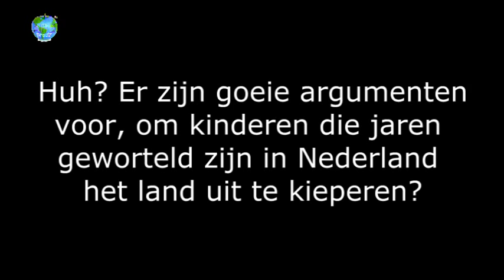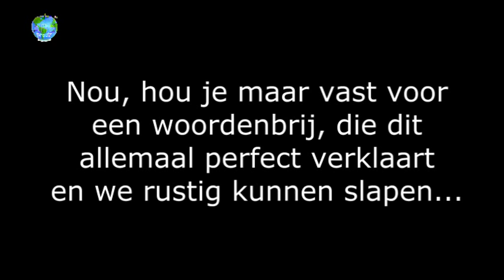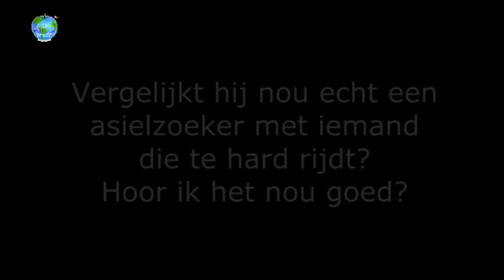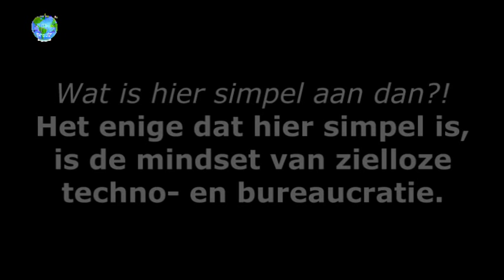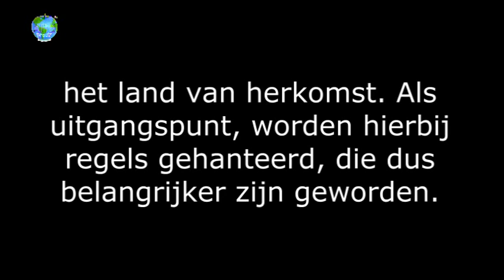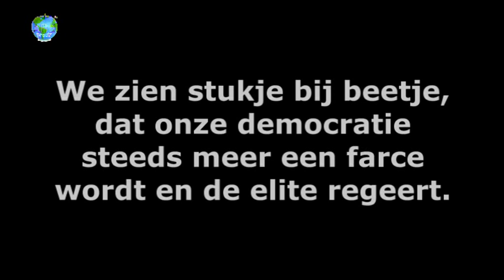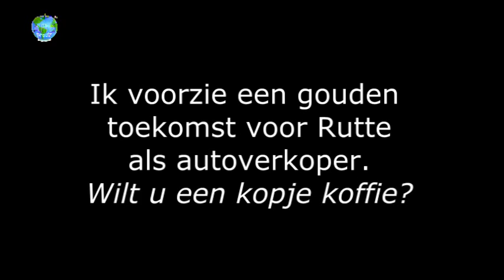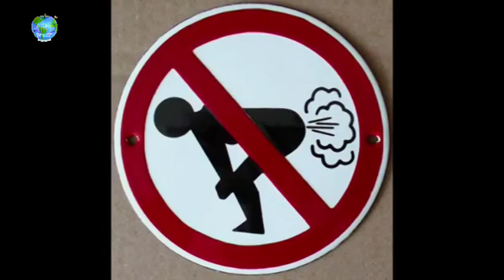Kinderpardon: gesprek minister-president 9-5-'14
Sven Kockelmann in gesprek met minister-president Rutte over het kinderpardon (Nederland 1, vrijdag 9 mei 2014). Met eh... commentaar (tekst).

Hoe een technocraat de stoffigheid en zielloosheid van bureaucratie verdedigt en verder doorvoert... Met de ambitie van een auto-verkoper, weliswaar. Stukje bij beetje wordt de democratie een farce en de elite regeert meer en meer...

Ik snap wel, dat iedereen afhaakt als Rutte zijn verhaal afsteekt - maar dat is juist het probleem. Daardoor beseft niemand wat een onzin deze man verkondigt en hoe het in de praktijk dus juist niet moet. Maar hij staat wel aan het hoofd van onze regering. En hij is steeds herkozen. Zelfs Wilders krijgt er in de peilingen weer stemmen bij - dus daaruit blijkt wel het niveau van de meeste kiezers en het gebrek aan interesse in waar politici werkelijk voor staan.

En ja, ik ben het ook zat, dat dit gedoe jarenlang blijft door gaan, zonder wezenlijke verandering. Hoe de regering met het asielbeleid en het kinderpardon omgaat, is één van de vele voorbeelden HOE HET NIET MOET. In theorie is het allemaal geweldig volgens onze politici en kan het gewoon niet beter - zoals autoverkopers hun producten verkopen met mooie praatjes, verkopen zij hun ideeën - maar in de praktijk is het beleid vaak menselijkerwijs en effectief gezien onuitvoerbaar.

Als het zo doorgaat, dan is de stap naar een samenleving vol robotten niet eens zo groot meer, met deze veel te ver doorgevoerde kille en afstandelijke manier van denken over mensen en de planeet. Cijfers, statistieken, procedures, papieren, wetten en regels zijn belangrijker geworden, dan de mensen om wie het werkelijk gaat. Ook de natuur moet het ontgelden, maarre... don't get me started. ;)

(Excuses voor de videokwaliteit, maar het gaat om de boodschap!)